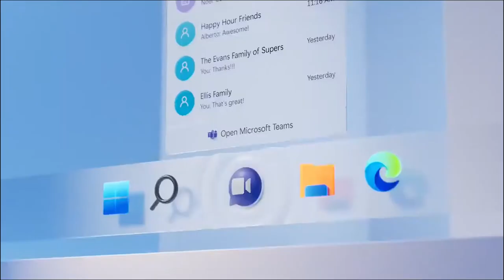Windows 11 Is Here | HP Store | South Africa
Bring balance to your desktop, Windows 11 PCs are now available at HP Store.

A new Windows experience, bringing you closer to the people and things you love.
Windows 11 has easy-to-use tools that can help you optimize your screen space and maximize your productivity. Combine that with a Microsoft 365 subscription and nothing will stop you from getting your tasks done. Windows 11 is the one place for it all!

About HP Store: HP Store offers a wide variety of HP products in an easy-to-use, comprehensive environment backed up by exceptional service, visit our stores to experience our innovative, stylish, and premium HP Products. HP Store, Creating Customers for Life.